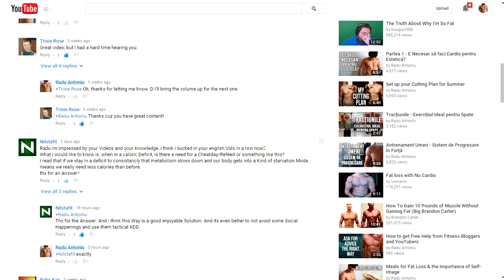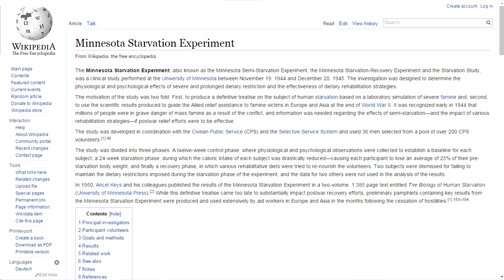Do Refeeds Help you Lose Fat Faster?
Tags for search engines (ignore):
As we lose weight, our bodies begin to adapt to the shortage of food. The metabolic rate drops a little, hunger increases, energy levels drop a little, and so do testosterone and other hormones. These adaptations are normal and are there to increase our chances of survival because our bodies don’t know we’re intentionally losing weight.

Now, refeeding is a planned increase of calorie and carbohydrate intake during a diet. It's main purpose is to reset some of the negative metabolic adaptations by acutely raising leptin levels.

Leptin is a hormone which regulates hunger, metabolic rate, libido, and a lot of other functions in the body. Here's why leptin is important: Studies have shown that leptin injections speed up the metabolic rate. So the logic behind refeeding is to acutely spike leptin levels by eating more carbs. In theory that will lead to an increase in metabolic rate for a few days and prevent metabolic slowdown.

But there is a problem.

Spiking leptin through injections is not the same as spiking it by eating more food.

Leptin injections raise leptin levels to supraphysiological levels.  Also they allow you to reset a lot of the metabolic adaptation without consuming more calories, meaning you stay in a calorie deficit.

But in the case of a reffed day, to spike leptin levels and speed up your metabolic rate you have to overeat - basically eliminating the calorie deficit. The amount of food you have to eat is the main problem.

Studies show that a full on binge increases the metabolic rate by 3-10% for about a day. Burning 50-200 calories more in a day sounds awesome but think of the food you have to eat to achieve that effect. You will no longer be in a calorie deficit.

That makes sense from an evolutionary point of view. Our metabolic rate slows down to prevent starving to death. Would it be a wise decision to reverse all the metabolic adaptation just because you had access to food for one day or a few hours? Our body doesn't think so.

The story is different with longer refeeds lasting 3 days or more. When you eat at maintenance or slightly above for a few days that will most likely reverse some of the fat loss adaptation but again, not to the pre-diet levels. Remember that the amount of calories we need for maintenance is very closely linked to our body weight. A smaller body burns less energy both at rest and during any kind of activity.

So there are two ways to minimize metabolic slowdown using refeeds: have refeeds that last a few days or shorter refeeds more often. There is a price though. If you do that, your weekly caloric deficit will be small and your cut will take a long time - probably 4-5 months to drop 15 pounds.

Or you could go very, very low in calories on the days that you are dieting so you average a better calorie deficit. But I wouldn't recommend that. You'll probably become obsessed with food and your fitness will take over your life completely.

What I recommend is that you accept the fact that your metabolic rate will go down a little while cutting no matter what you do. And you don't need to get stressed about it - studies show that the metabolic rate doesn't slow down more than 15% than what would be predicted even in the case where you lose half of your body weight like in the Minnesota Starvation Experiment.

If you lose only 10-20 lbs of fat your metabolism will slow down but probably only about 100-200 calories a day depending on the person. That's not so bad.